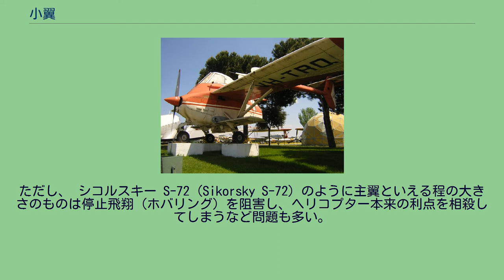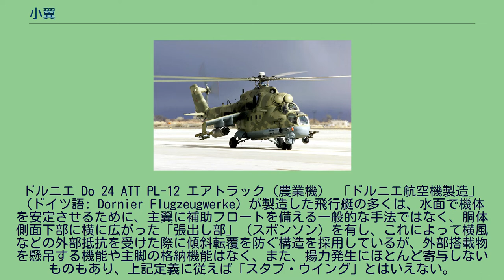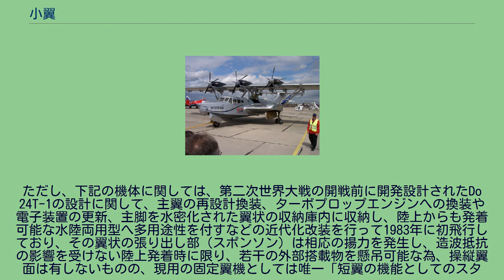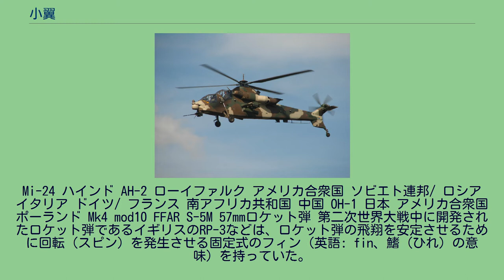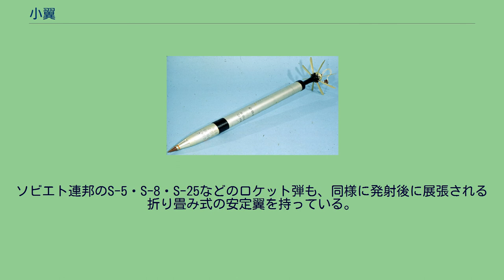小翼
小翼は、「短翼」、「スタブ翼」（スタブ・ウイング）（英語: stub 造りかけの、英俗：やり残しの）の別名で知られ、過去においては重航空機中の固定翼機にも散見されたが、ヘリコプターが実用利用の水準に到達した1950年代以降は、軍用機としての回転翼航空機に多く見られる、機体左右に張り出した短翼であり、軍用機の構成要素の1つ。
また、ミサイルやロケット弾の飛行姿勢を安定させる、あるいは飛行姿勢を変化・制御するための固定式や可動式の「フィン」（英語: fin）の訳語としても小翼が用いられている。
揚力を発生することを第一の目的とせず、兵装や、追加の電子装置（各種センサー）、航続距離を延長する増槽を、パイロンを介して懸吊するために設計・設置される。
このため、民間機にはほとんど見られない。
揚力を得ることを主目的とした翼と異なり、その成立目的上、当初より充分な強度を持ち、電子装置の中継端末や燃料移送のための配管などが設置されている。
近年では回転翼航空機の場合でも、短翼に「空力整形されたハードポイント」としての機能だけでなく、操縦翼面としての機能を備え、積極的に揚力を生み出す翼平面形を持つ場合も増えてきたため、 従来の「スタブ・ウイング」の英名の日本語翻訳として「短翼」の呼称に代わり、「小翼」の日本語訳を充てることも多くなった。
固定翼機の場合は、文字通り翼が固定されているため、胴体下（稀に胴体上）だけではなく、翼下（稀に翼上）に、重量物を吊り下げるための支柱であるパイロンを取り付けるハードポイントを設定し、この箇所にエンジン、ミサイル、爆弾、増槽などを搭載可能であるが、回転翼航空機では主回転翼の特性と構造上、当然ながらこの手法を採ることができない。
このため、軍用機としての回転翼航空機の設計に際しては、用兵側の兵装搭載量の要求を満たすためのハードポイントを設定するために、短翼を装備することが多く見られる。
これらの短翼については、必要の無い場合は取り外しが可能な機種もあるが、固定翼として造り付けのものが大半である。
ただし、 シコルスキー S-72（Sikorsky S-72）のように主翼といえる程の大きさのものは停止飛翔（ホバリング）を阻害し、ヘリコプター本来の利点を相殺してしまうなど問題も多い。
固定翼については、前進時に揚力を発生し主回転翼の負担を軽減し、前進力を増加させる目的で操縦翼面として補助翼や、昇降舵、昇降舵を備えるものもある一方、回転翼航空機の特性上、スポイラーや高揚力装置は必要が無いので設置されないが、戦闘機動時の積極的活用を目的として前縁フラップを装備したAH-64 アパッチのような例もある。
固定翼機にこのような設計が施されることは、単翼機を「複葉機」（正確には「一翼半」）とすることになり、余分な空気抵抗や不要な重量の増加など無駄が大きくなるので滅多に設計を企図されない。
採用するのは水陸両用飛行艇など波の飛沫を避けるために高翼・肩翼配置を採らざるを得ない場合、農業機などで農薬散布のタンクを翼下に搭載する為、搭載タンクと地面間における必要な間隔を保つ為、農業機で重要なSTOL能力を確保するため高翼・肩翼配置を採用する機体もある。
また簡易・低価格化を目的として固定脚を選択する場合、単純な方法で降着装置を設置、或いは引き込み脚を格納するためにこの手法を採用する場合がある。
ドルニエ Do 24 ATT PL-12 エアトラック（農業機） 「ドルニエ航空機製造」（ドイツ語: Dornier Flugzeugwerke）が製造した飛行艇の多くは、水面で機体を安定させるために、主翼に補助フロートを備える一般的な手法ではなく、胴体側面下部に横に広がった「張出し部」（スポンソン）を有し、これによって横風などの外部抵抗を受けた際に傾斜転覆を防ぐ構造を採用しているが、外部搭載物を懸吊する機能や主脚の格納機能はなく、また、揚力発生にほとんど寄与しないものもあり、上記定義に従えば「スタブ・ウイング」とはいえない。
ただし、下記の機体に関しては、第二次世界大戦の開戦前に開発設計されたDo 24T-1の設計に関して、主翼の再設計換装、ターボプロップエンジンへの換装や電子装置の更新、主脚を水密化された翼状の収納庫内に収納し、陸上からも発着可能な水陸両用型へ多用途性を付すなどの近代化改装を行って1983年に初飛行しており、その翼状の張り出し部（スポンソン）は相応の揚力を発生し、造波抵抗の影響を受けない陸上発着時に限り、若干の外部搭...